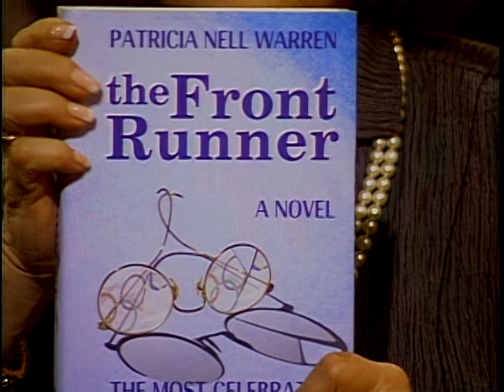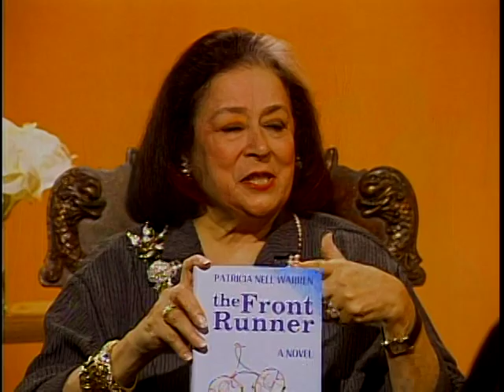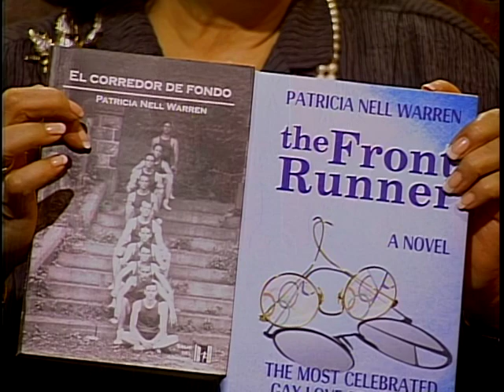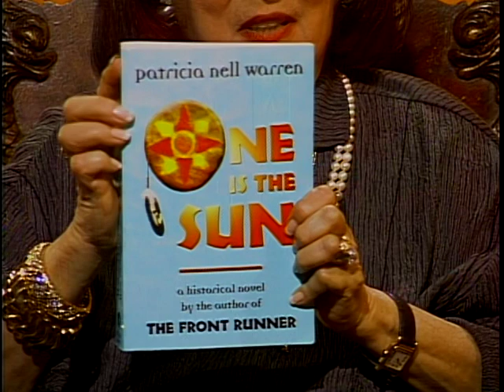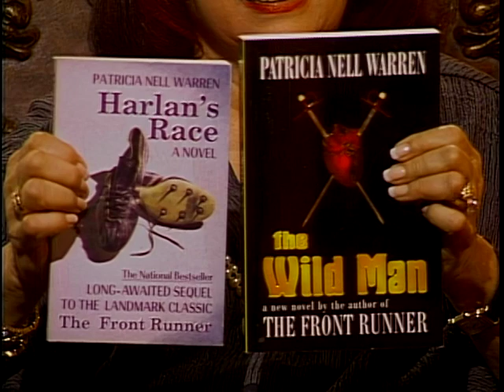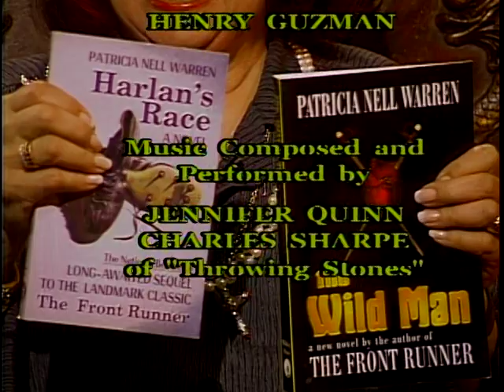6409 Brenda Wehle and Patricia Neal Warren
Joan Quinn interviews actress Brenda Wehle and writer/publisher Patricia Nell Warren.  This show was produced June 6th, 2006.